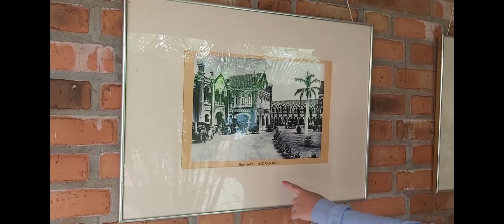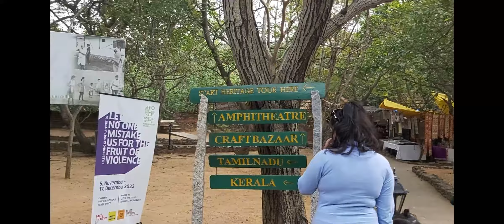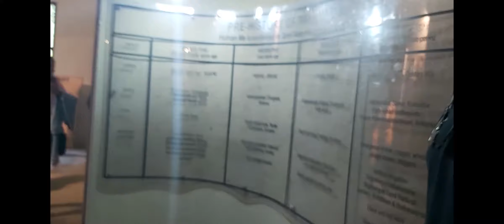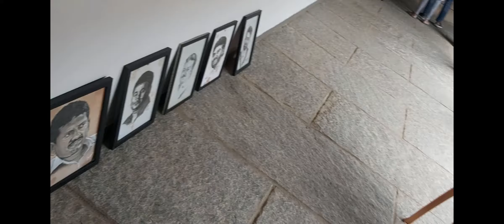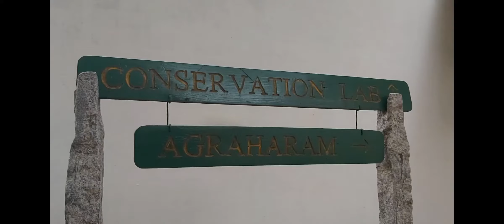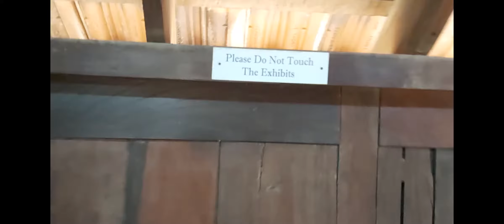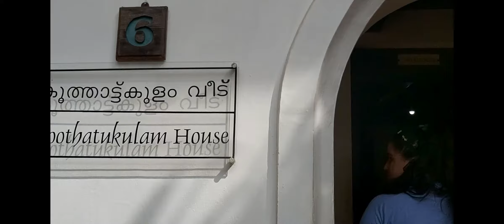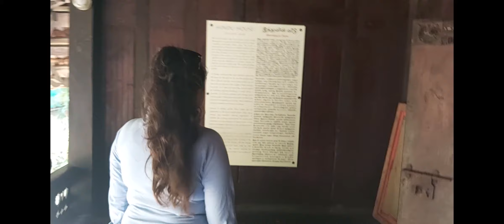Must Visit Tourist Place in Chennai, ECR | Dakshina Chitra is a living-history Heritage Museum .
Hello, welcome back to another Vlog !!
Our Channel is all about Travel Lifestyle And Food

Dakshinachitra is a living-history Heritage Museum located in Chennai, Tamil Nadu, India. This museum is dedicated to the history and culture of the southern tip of India.

If you're curious about the history and culture of Chennai, be sure to visit Dakshinachitra! This museum is a must-see for anyone visiting Chennai, and it's also a great place to learn more about the history of the southern tip of India. With exhibits that explore everything from art to architecture to food, Dakshinachitra is a comprehensive and fascinating Heritage Museum!

video courtesy by Achoo Deepak